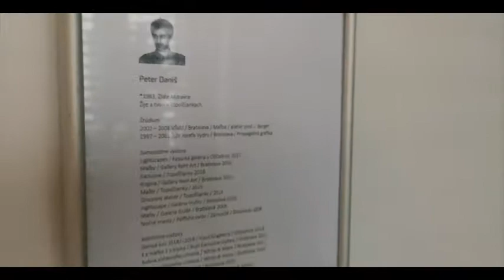Peter Danis, vystava diel, gallery Allen@Overy Bratislava, 2019